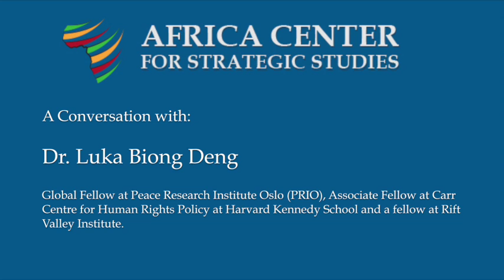The Situation in South Sudan: A Conversation with Dr. Luka Biong Deng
The swearing in a of a government of national unity has yet to heal the rifts caused by the war that broke out in South Sudan less than two years into its independence. “This fragility is a result of the fact that we did not have comprehensive security sector reform” in the Comprehensive Peace Agreement, says Luka Biong Deng. The former minister of presidential affairs for South Sudan discussed the challenges to and prospects for peace with the Africa Center in May 2016.

Dr. Luka Biong Deng was interviewed by Paul Nantulya, Research Associate with the Africa center for Strategic Studies.